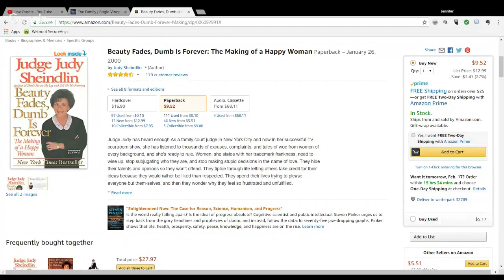Pilot - Snippet - Sips O' Clock With Krista and Jenn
It's bonus time ... hear how Krista and Jenn wine down a week of work, family, entrepreneurship, good things to read and wacky news headlines.  Grab a glass of wine and join the podcast!